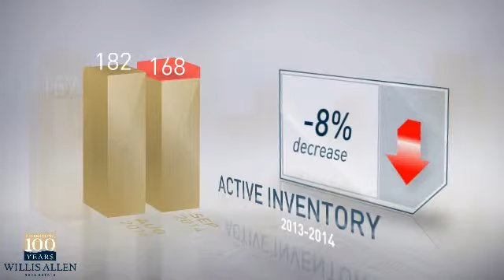92065 - Ramona,CA, Real Estate Market Update from willisallen,September,2014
willisallen Video Update recapping market activity within 92065 - Ramona, CA, during the month of September, 2014